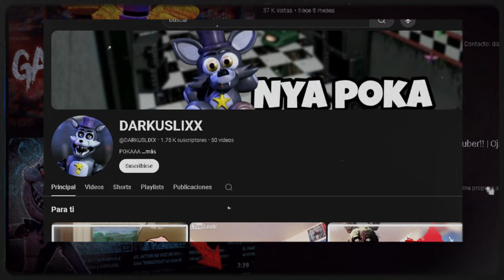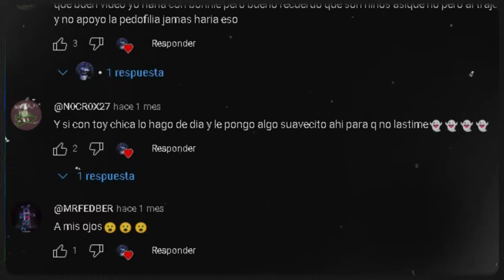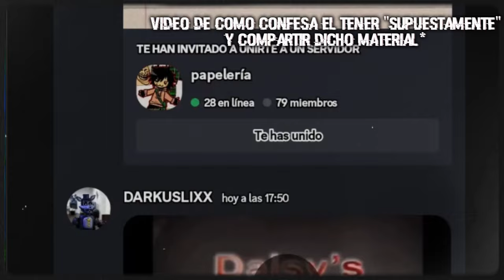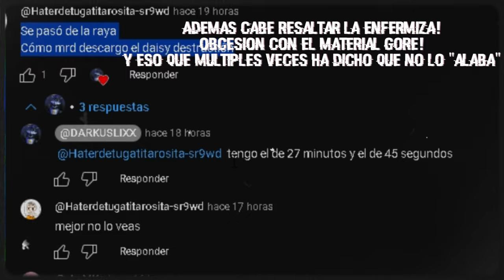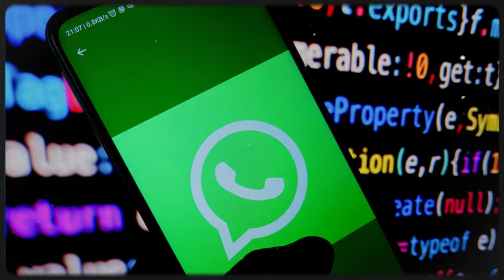EL ASQUEROSO FNAFTUBER QUE COMPARTIO LO PEOR | El caso de DARKUSLIXX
DARKUSLIXX es un FNAFTUBER el cual ha cruzado la linea! Este canal se dedica a compartir un supuesto "humor void" El cual no solo NO cumple con su cometido, si no que este mofa directamente a las personas involucradas por no usar las palbras mas correctas por la plataforma!
0:00 INTRO
0:18 CONTEXTO
2:12 PUNTO DE QUIEBRE
3:12 CONCLUSION
4:13 SALUDOS
4:31 OUTRO
Únete a este canal para acceder a sus beneficios:
MIS REDES::
pd: Comenta con respeto! evitame borrar tu comentario